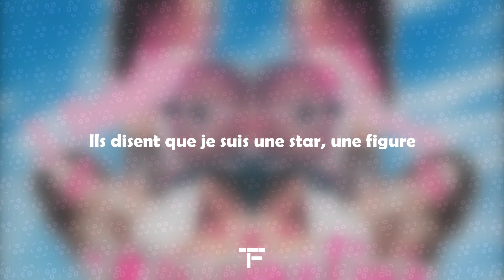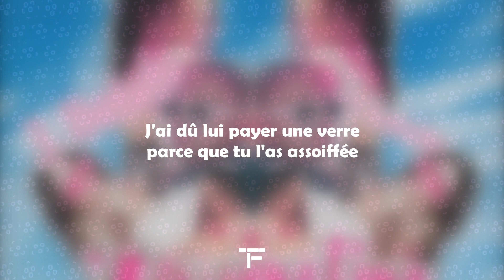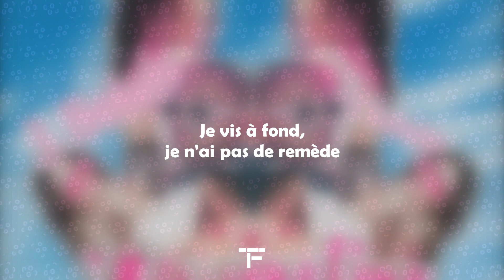[TRADUCTION FRANÇAISE] ROSALÍA, J Balvin - Con Altura ft. El Guincho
Traduction française de "Con Altura" de ROSALÍA, J Balvin ft. El Guincho.

•Tu veux qu'une chanson soit traduite ou bien voter pour la prochaine Traduction des Abonnés, alors c'est par ici: